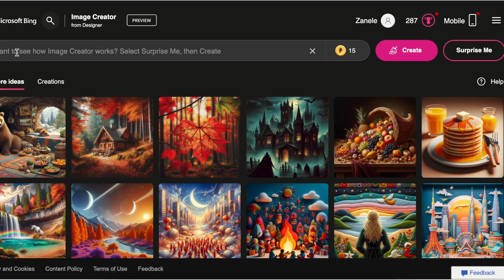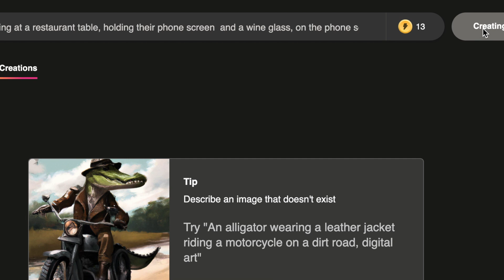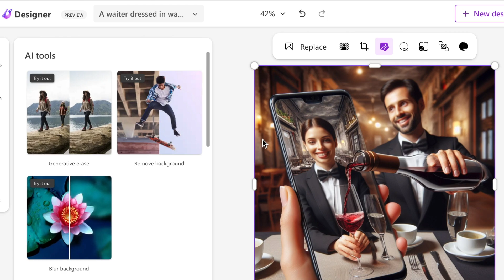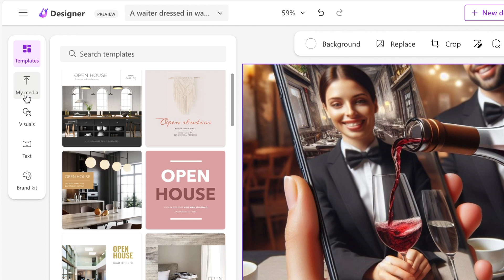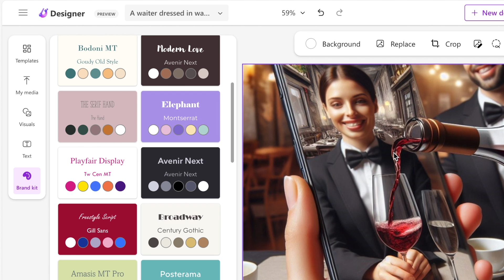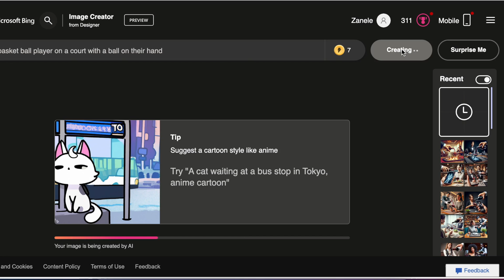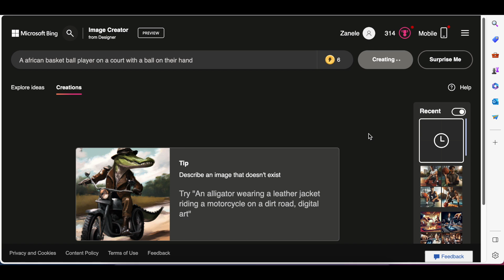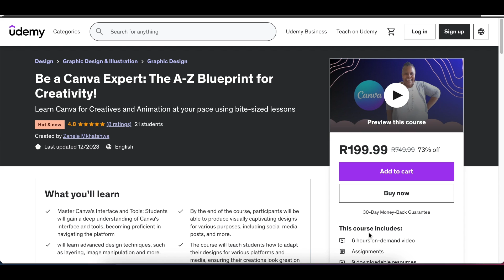Text to Image Questions Answered - Microsoft Bing Designer Tool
Join me as we answer questions on the introduced Microsoft Bing Image Creator & its Online Editor Microsoft Designer.

Timestamp:
00:00 Intro
00:26 Creating the waiter image using Microsoft Bing Image Creator (see link below)
02:08 How to download an image
02:11 How to resize an image using Microsoft Bing Designer Tool
03:42 What are features available on the Microsoft Bing Designer Tool
04:22 How to give credit to the AI Tool that generated your images
05:05 How to create images with proper limbs & hands
06:20 My images have armpit hair, how do I get rid of that
06:57 How to access our Canva Expert course

TEXT TO IMAGE PROMPTS:
1. Someone sitting at a restaurant table, holding their phone screen towards the and a wine glass, on the phone screen is an image of a waiter dressed in waiter attire, his arm and hand emerges in 3D from the screen, with a bottle of wine, pouring the wine into the lady's glass.

2. A waiter dressed in waiter attire his arm and hand emerges in 3D from a phone screen and pours wine on a lady glass sitting at a restaurant.

3. An African basket ball player on a court with a ball in their hand

More animations and transitions are available to Canva Pro, Canva for Teams, Canva for Education, and Canva for Nonprofits users. They’re tagged with a 👑  icon from the options.

✅ To access our Canva Course for Creatives on Udemy - CODE ZARUDEMY